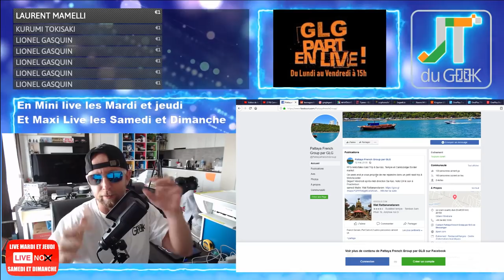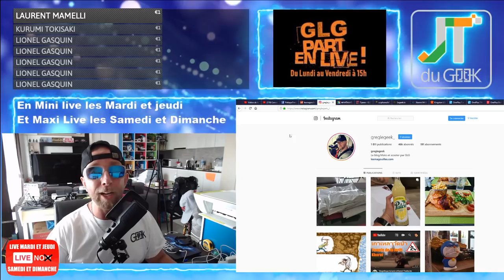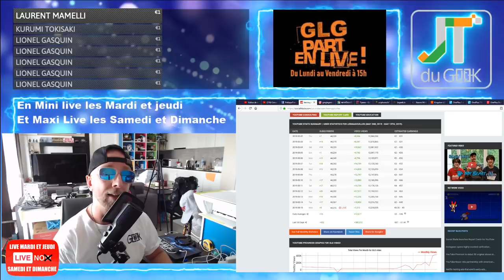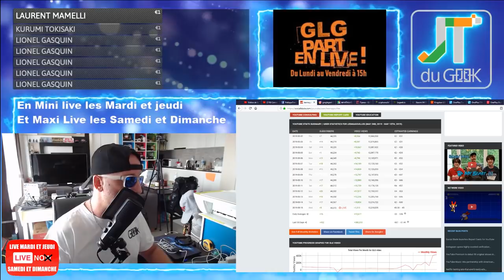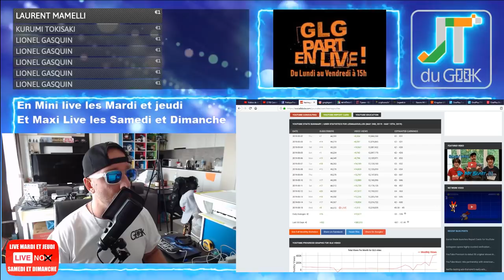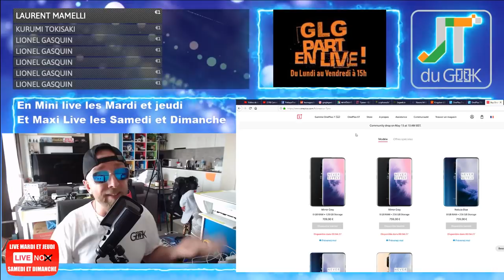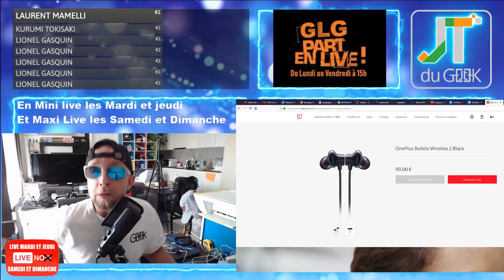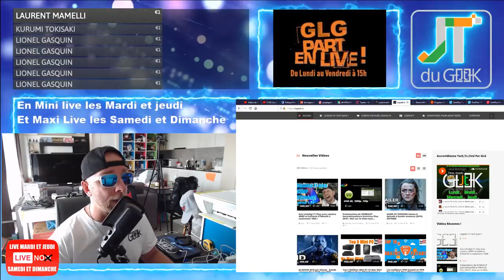Polémique Oneplus 7, Xiaomi Mi Band 4 accrotidienne 15 Mai 2019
GLG part en Live dans l’Accrotidienne Premiere Blabla Tech et TV du 15 Mai 2019 , du Lundi au vendredi entre 16h et 17H (enregistré l’après midi et diffusé en Live Première par Youtube)

– Page facebook @PattayaFrenchGroup , Instagram Greglegeek, les stats de ta chaine.
* Problème de son hier, pas au niveau.
* T-shirt Tipeee Avril Ready to go
* Block Disque Alarme Kovix KNL15
* Polemique Oneplus 7 et oneplus 7 pro, evolution trop cheres, Youtubeurs partenaire, Oneplus fanboy anti Apple.
* Umidigi F1 Play Vs Redmi note 7
* OnePlus Bullets Wireless 2

– Legeek.Tv Plus : Umidigi F1 Play, Webroot et tire au but
– Umidigi F1 Play, à venir Original Box CHUWI HiPad 32GB MTK6797X Helio X27 Deca Core, Oukitel K9 et tracking cubot quest.
– Les films du Week-end:
– Mes séries Tv et Youtube: Oneplus 7 01net et Nowtech, Studio Dr Nozman et GOT ce soir.
, la promo du jour Clef USB Kingston

Nouvelles formules.
Au programme du Lundi, mercredi et Vendredi:
00:00 Mise en place
02:00 Nos producteurs du jour
04:00 Les feux du marabout
12:00 Les news tech du jour
17:00 Les vidéos Legeek.tv
20:00 Mes news tech, produits reçu et test à venir
25:00 Mes films , series Télé et vidéos Youtube
28:00 La promo du jour
30:00 Au-revoir, bisous et à demain